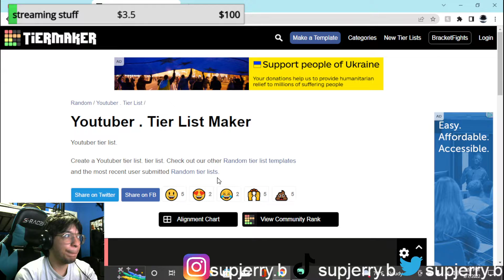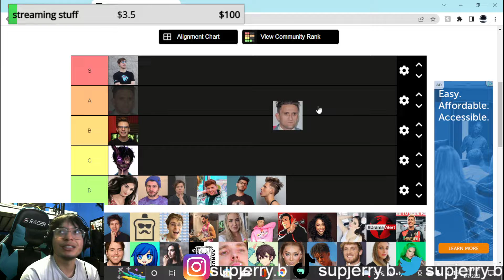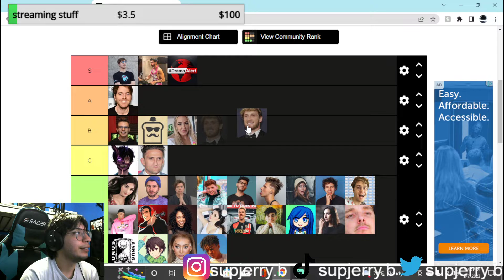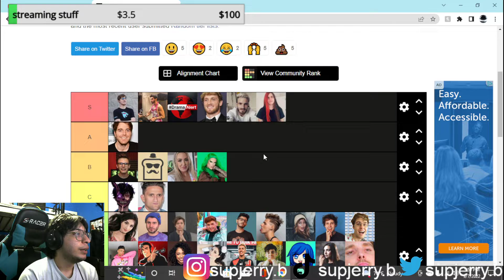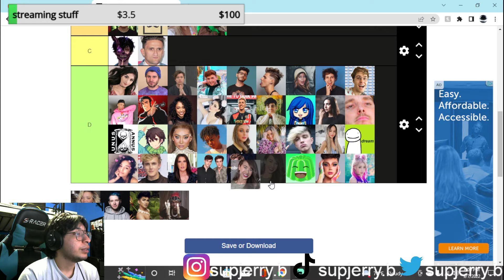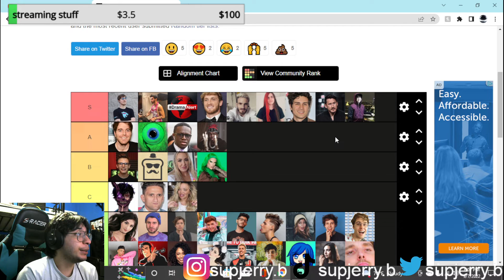youtuber tier list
best one yet
add me on insta or tiktok: supjerry.b